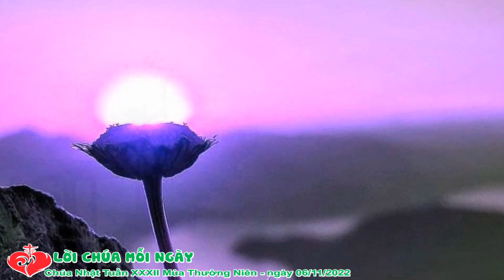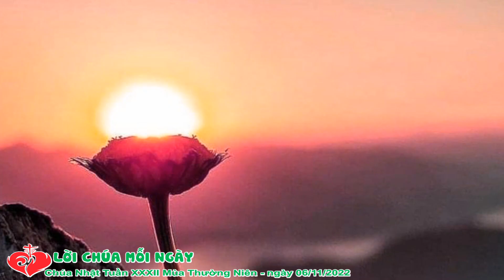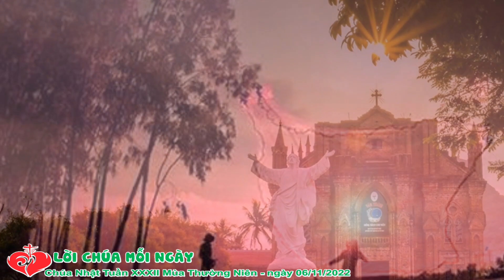LỜI CHÚA - Chúa Nhật Tuần XXXII Mùa Thường Niên - 06/11/2022